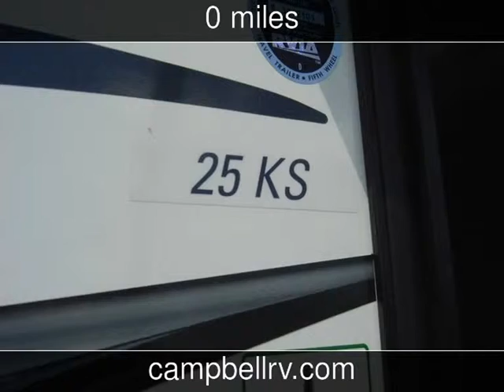2015 Forest River Flagstaff Micro Lite New Rvs - Sarasota,Florida - 2014-11-28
See more details about this new rv This 2015 Forest River Flagstaff Micro Lite with 0 miles is for sale at Campbell RV.